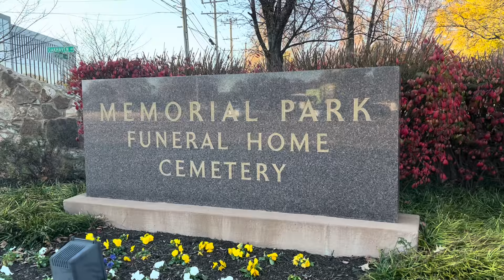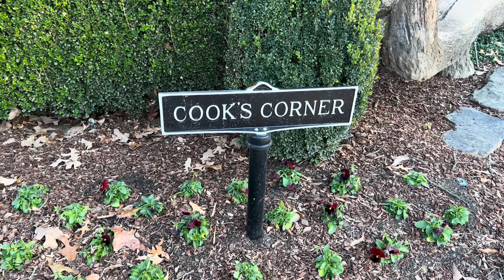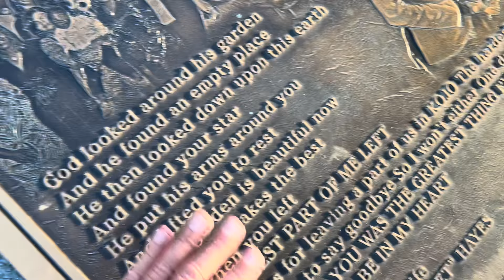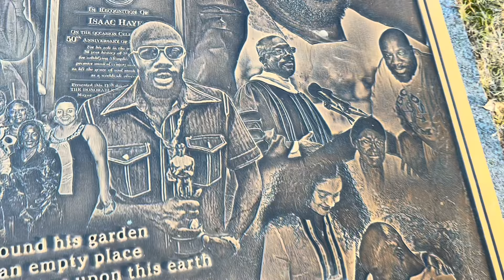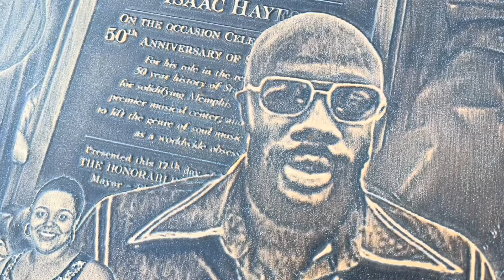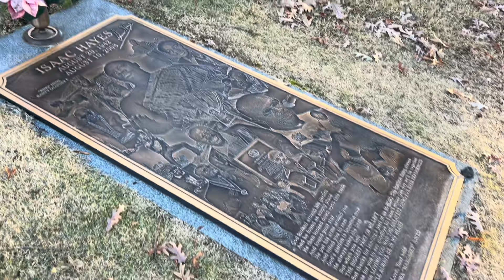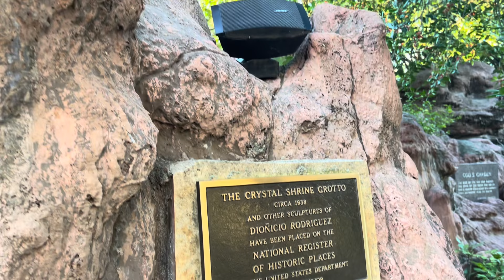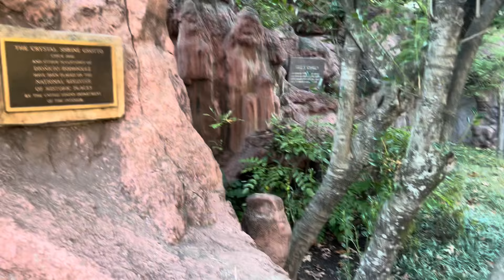Isaac Hayes Where He Died and His Grave | Soul Superstar and Chef from South Park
Academy Award-winning composer and musician Isaac Hayes, Jr. was born to Isaac Sr. and Eula Hayes on August 20, 1942 in Covington, Tennessee. Hayes began his career at the age of 20 when he joined Stax Records as a studio musician. By the late 1960s he was a songwriter/producer, crafting hit singles for Sam and Dave and other Stax acts.

A year after emerging as a solo artist, Hayes’s debut album Hot Buttered Soul (1969) took soul music in a new direction – incorporating spoken segments (he called raps), fewer, longer songs accompanied by orchestras, and eccentric album covers that featured what was to become Hayes’s signature shaved head and gold chains upon his bare chest.

Although his success in the music industry continued with his follow up album Black Moses, Hayes simultaneously pursued a film and television career. In 1971, Hayes created the score for the film Shaft. Recording the sound track in just four days, Shaft rose to No. 1 on the Billboard Pop Chart and garnered a Grammy and an Academy Award for Best Song and Best Score in 1972, making Hayes the first African American composer to win an Oscar. He also appeared in films such as Shaft (1971); Truck Turner (1974), his only starring role.

By the mid-1970s both Hayes and Stax Records declared bankruptcy. Though Hayes attempted to revive his career by producing modest hits during the disco era and other artists, such as Millie Jackson, he never duplicated his musical success from the early 1970s. He did, however, maintain an enduring career on screen, appearing in a total of 17 films and several TV series. His film credits include I’m Gonna Get You Sucka (1988), and Hustle & Flow (2005). His television appearances include such popular series as The Rockford Files, The A-Team and Miami Vice.

In addition to establishing himself as a multifaceted musician, Hayes was also an activist. In 1992 Hayes became honorary king of Ghana’s Ada District. As part of his humanitarian contribution to Ghana, Hayes built an 8,000 square foot educational facility to promote literacy and education in that West African nation. In 1999 Hayes founded the Isaac Hayes Foundation (IHF) on New York City’s Wall Street. The IHF is dedicated to promoting worldwide literacy, music education, and nutritional education.

In January 2006, Hayes suffered a stroke. Despite his deteriorating health, Hayes continued to work on television and film projects. In 2007 he participated in the 50th Anniversary commemoration of the founding of Stax Records as well as efforts to revive the Stax label.

On August 10, 2008, 10 days before his 66th birthday, Hayes was found unresponsive in his home, just east of Memphis, as reported by the Shelby County, Tennessee Sheriff's Office. A Shelby County Sheriff's deputy and an ambulance from Rural Metro responded to his home after three family members found his body on the floor next to a still-operating treadmill. Hayes was taken to Baptist Memorial Hospital in Memphis, where he was pronounced dead at 2:08 pm. The cause of death was not immediately clear, although the area medical examiners later listed a recurrence of stroke as the cause of death. He was buried at Memorial Park Cemetery, in Memphis, Tennessee.

At the time of his death, Hayes and comedian Bernie Mac, who coincidentally died a day before Hayes, were shooting the film Soul Men. The film was scheduled for release in late 2008. Hayes is survived by his wife Adjowa Hayes, their son, Kwadjo, and ten children from two previous marriages.